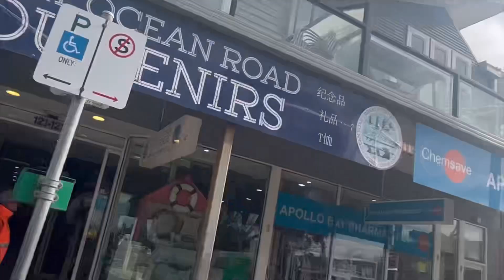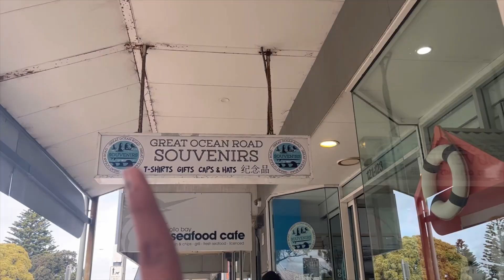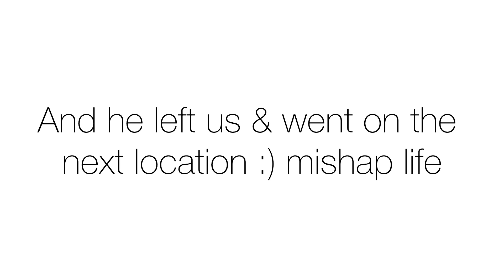LEFT US IN THE MIDDLE OF THE ROAD😳 | Arti Trijani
Hello guyss,
One of the best place to visit when you are in Australia 🇦🇺
The whole route is scenic and pretty aesthetic. I had been sleeping half of the time😂 so couldn’t vlog the whole route. But I hope you’ll enjoy this vlog.

Travel & Tour guide -
Wine Hop And Coastal Tours

We went with Paul, amazing guy- he entertained us well while we were in the bus.

Listen:
• • #40 Paradise (Official)

Video Tags -
Great Ocean Road | Australia | 12 apostles | Travel vlog| Melbourne | Indian in Australia | Indians | Kolhapur | Kolhapurkar | Sindhi Vlogger